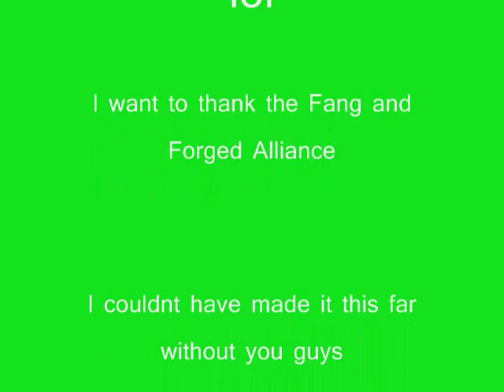Dazal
this is new and updated